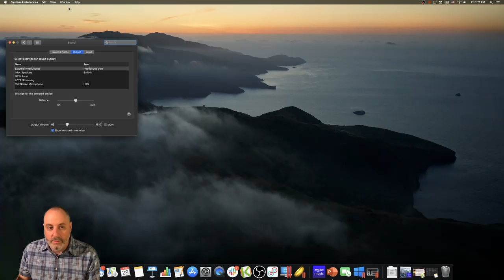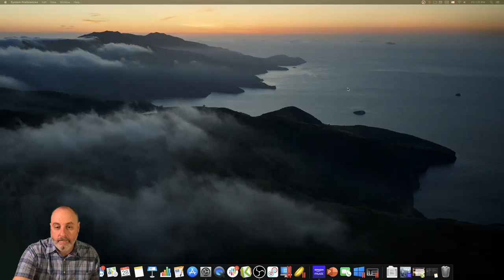Rohan Ramblings 43: in which Gryfflet finds the one cliff he doesn't enjoy jumping off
After a brief discussion of some technical issues with the Professor's new LOTRO installation, Gryfflet sets forth in search of the body of the hero Thrymm, only to be distracted by the aftermath of last week's encounter with the ice-giant. Finally on his way, Gryfflet's journey provides the backdrop to some interesting Lore, which is just as well as it seems that the hapless hero has been hurled farther than seemed possible. Happily all that can be found as yet is Thrymm's Horn, and it transpires that the nearby body is someone else, but that obviously inspires our intrepid Hobbit to investigate. The obvious place to start is the nearby fishing village full of restive spirits where Gryfflet tries to examine their armour for clues as to their origin but finds them less than cooperative. Eventually he finds one that wants to talk, requesting his aid to free it from captivity to which Gryfflet readily accedes. However he already has a list of obligations to which end he proceeds to slaughter his way across the map to the accompaniment of more Lore Questions, managing not to get too lost along the way, ending up in Forlaw where he indulges himself in a brief tour which ends abruptly, changing his plans perforce. Undaunted he pays a visit to the memorial to Reeve Gárwig's grandson Alferth as requested where he picks up more quests, both there and in the nearby Orc camp. He is puzzled by the presence in the latter of a huge cage of uncertain construction but time is against him and he will have to wait and see.
"Look at that! Who needs to right-click when I can use a cumbersome keyboard chain instead!"
"It's just that she doesn't want to talk to me, which…that makes complete sense, of course!"
"It look like this poor guard was knocked over and his pants striped off…but that was an Orc, OK, fine!"
"I was hoping I could take a left at some point!"
"Up another layer? You've got to be kidding me!"
"So if I go so far up the mountain that I can't see anything…and it's the middle of the night…I might be able to see him from here?"
"I like Wildermore so far!"
"Oh, I failed to burgle any items? Oh well!" (proceeds to slaughter Orc)
"So you have a cool helmet? Wait, is somebody else attacking me? Oh you are, that is so vexing!"
"What is wrong with the well?"
"They've got little steam legs, oh that's so cute!"
"Can I one-shot him though? Boom, yes I can!"
"That's kind of adorable! Sorry, you look really sad, which…not surprising under the circumstances!"
"Oh, I'm supposed to destroy some of them!"
"He was in my way anyway!" (proceeds to slaughter Orc)
"Gryfflet has never seen a cliff he didn't enjoy jumping off of!"
"Just going to the Orc camp first, then I'll be right back!"
"It's a little chilly for the patio seating now!"
"What are you doing, petting an invisible cat? Oh, you're peeling a potato!"
"Oh, wow, too high to safe-fall from, huh?"
"I thought that 'hide' was a verb!"
"Have I ever seen the like of this?"
Lore discussed this week included the basis for including giants of any type, frost or otherwise, in LOTRO and their interesting history in JRRT's works. We also discussed the connection between Goblins and Orcs and their literary origins, and the characterisation—or lack thereof—of the individual Dwarves in "The Hobbit".

Mythgard Institute (@mythgardian) | Twitter The latest Tweets from Mythgard Institute (@mythgardian). A center for speculative fiction studies from @SignumU. We offer free online seminars on books picked by our supporters.

Mythgard Institute (@mythgardian) • Instagram photos and videos A center for medieval, Tolkien, fantasy, and SF studies, offering fully interactive courses online with world-class scholars and professors.